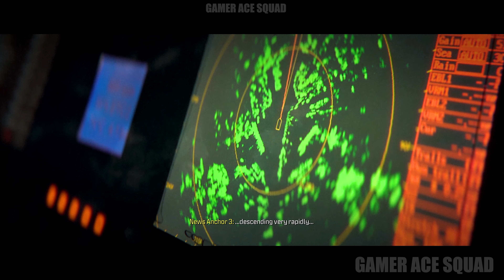(PS5) CRASH SITE | Call Of Duty Modern Warfare 3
Hey Guys, Welcome to Game Ace Squad.
We post Gameplays of Multiple Games.